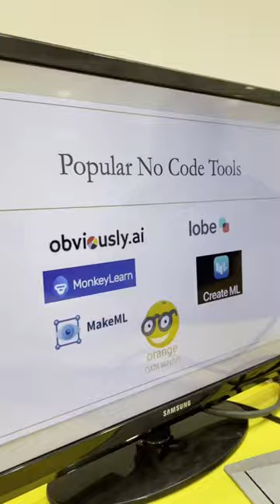Build ML Models with No-Code